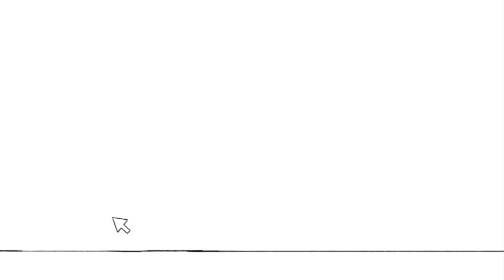Let's Play Die Sims 3 #094 – Eine kleine Prise Feuer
In dieser Folge bauen wir erstmal Ralphs Zimmer weiter aus. Wir müssen da irgendwie ein Bastelbank rein bekommen…Nachdem wir eine halbe Folge damit verschwenden die Möbel in Ralphs neuem Zimmer rum zu schieben, wenden wir uns endlich wieder unseren Sims zu. Ralph kann nun endlich basteln und Chantal macht sich nun langsam auf den Weg nach Hause. Die geisterhafte Emelie kümmert sich dagegen um Ommas halbtoten Garten.

Kommentar: Scarlia

Die Sims 3 ist Eigentum von Electronic Arts.